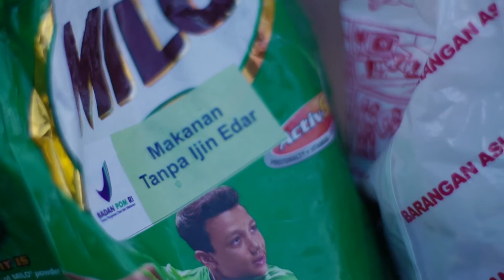Dirgahayu Badan POM RI yang ke 17. Pontianak.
Dirgahayu Badan POM RI yang ke 17
Dilaksanakan oleh Balai Besar Pengawas Obat dan Makanan di Pontianak.
Lokasi : GOR Pangsuma, Pontianak, Kalimantan Barat.
Video by Muhammad Nouval Isnin Akbari
Videografer : Muhammad Nouval Isnin Akbari
Drone Pilot : Muhammad Nouval Isnin Akbari
Editor : Muhammad Nouval Isnin Akbari